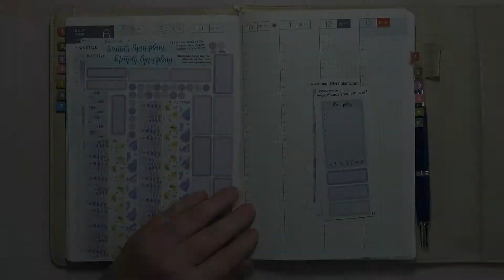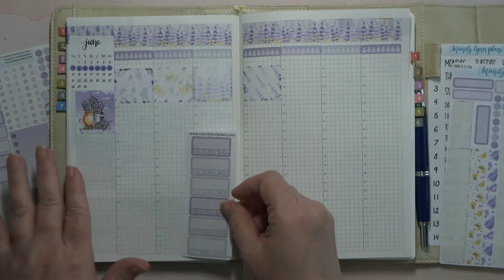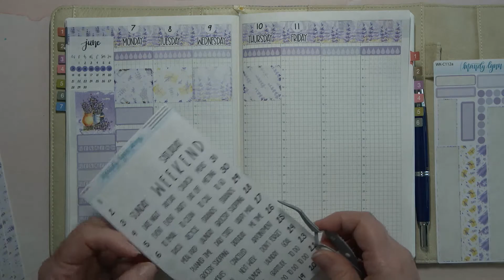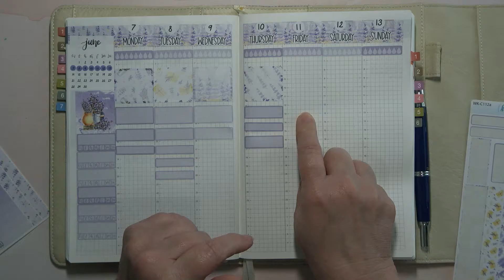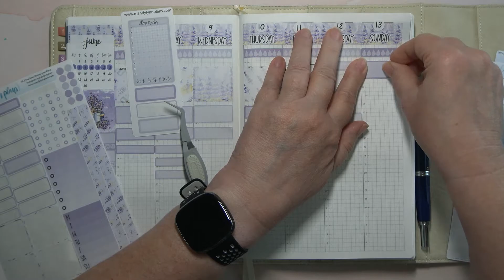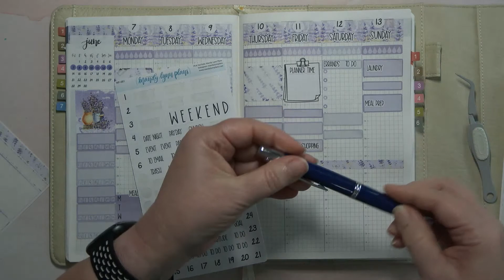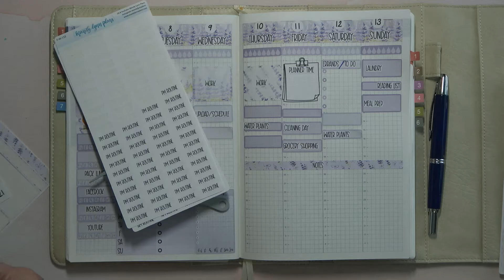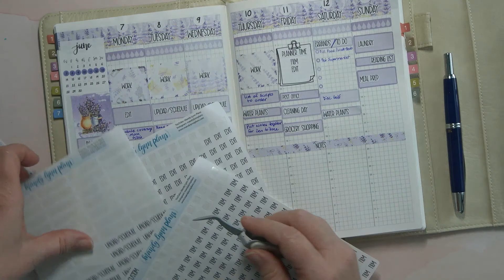Juntastic Series PWM Hobonichi Cousin Using My Lavender Kit By MLP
Hello everyone,today I'm planning in my Hobonichi
Cousin Planner with a kit by MandyLynnPlans. I hope you
enjoy this video and thank you for supporting my channel.

Things We Mentioned :

Planner Supplies from Amazon

F